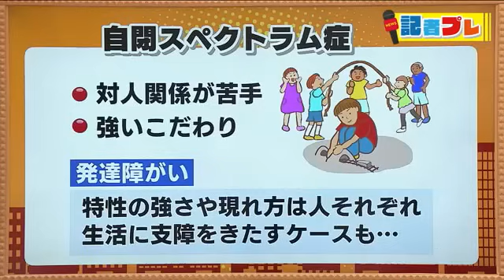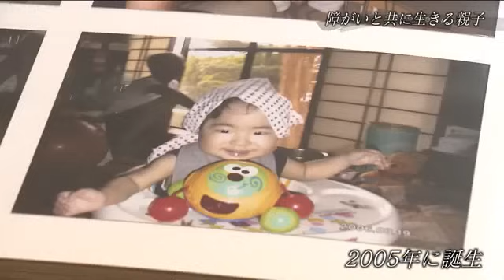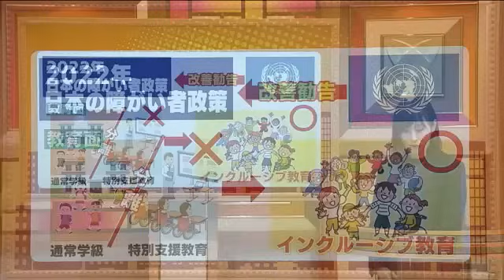「やっぱり生まれてきてくれて良かった」知的障がい・自閉スペクトラム症の息子と共に【福島発】 (23/04/09 21:00)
「自閉スペクトラム症」をご存じだろうか？対人関係が苦手だったり、強いこだわりがあったりする発達障がいの一つで、特性の強さや現れ方は一人一人異なり生活に支障を来すケースも少なくない。周囲のサポートで、本人の「生きづらさ」をどう減らしていけるのか、障がいと向き合う家族の姿を追った。
石川弘美さんは、福島県福島市の自宅で夫と高校3年の士誠さんと3人で暮らしている。士誠さんが生まれたのは2005年。1年が過ぎた頃、周りの子どもと比べて成長が遅いと感じるようなった。
「言葉が話せない」「目線が合わない」
最重度の知的障がいと、自閉スペクトラム症と診断された。

士誠さんの感情を、小さなサインから読み解く石川さん。
「伝わらないので大きい声を出したり動き回ったりして、相手に一生懸命伝えようという気持ちの行動ですね。これかな？あれかな？って、一つひとつ意志を確認するというか、一回一回確認して一緒に探していく。これが日常的な、うちの家族のコミュニケーションの仕方になります」

かつては、ほかの子どもを見るたびに引け目や劣等感を感じていた石川さん。その考えを変えるきっかけとなったのが、すべての子どもたちを肯定し尊重する北欧の考え方を取り入れた、療育機関の先生からの言葉だった。

「士誠くんは素晴らしい存在なんだよって。生まれてきて、それだけでも素晴らしいことなんだから、お母さん認めてあげてっていうふうに言われて。障がいがあってもやっていけるんじゃないかっていうところで、少しずつ受け入れられるようになってきたっていうところがあります」

福島市内の特別支援学校に通う士誠さん。
7月に修学旅行で東京ディズニーランドに行くため、練習を始めたことがある。多くの人と様々な音が響く場所で、パニックを起こさないでいられるか。車いすに乗るのにも理由があった。

「歩く動作と物を買う動作を一遍に処理できないので、まずは歩くというところは補助的に車いすを使って、自分で見て好きなものを選ぶという動作を優先してパニックを起さないで楽しく自分のものが買えるように」

この日は、買い物客の多さや店内の音楽に少し不安そうな表情も。
「初めての場所だと、自分がどこにいるんだろうとか何が起こるんだろうって不安いっぱいだと思うんですけど”大丈夫だ”っていう経験を積み重ねて、楽しんできてほしいなと思います」

2泊3日の修学旅行に、保護者は付き添わない。
石川さんと士誠さんにとっては大きな挑戦であり、その先にある自立の道への一歩になる。

この17年間、不安や悩みで押しつぶされそうになる時もあったという。
「うちの息子が生まれてこなかったら、きっとこの大切さ支え合いとか助け合いという気持ちが、こんなに大事なことなんだなっていうことに気づけなかったので、やっぱり生まれてきてくれて良かったなって今思います」

支えてくれた人への感謝の気持ちを抱く一方、「障がい者」への対応は「地域」「教育現場」「社会」で大きく分断されていると感じている。

「息子が生まれる前は、障がいと聞くとどうしても車いすに乗っていて一般の生活はなかなか難しい方なのかなっていうふうな捉え方をしていたんですけど、今は障がいがある前に”人だ”って思うんですね。”一般”って言われてる生活・社会に標準がなってると思うんですけど、でもそれは社会側でそういうふうに決めてるだけで　、社会がもう少し歩み寄ってその子たちに合わせられる、そんな社会になってくれたらいいのかなと思います」

日本の障がい者政策については、2022年に国連が改善するよう勧告している。
教育面では、通常の学級と分離されている「特別支援教育」の中止を求め、障がいのある子もない子も、ともに学ぶ「インクルーシブ教育」の方向性が示された。
国の政策だけでなく、社会を作る私たちの心に分断・差別の芽はないか、考える必要があるとも感じる。